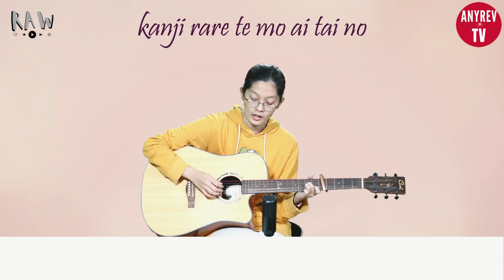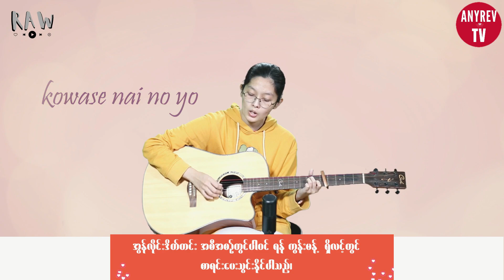ချစ်ရည်းစား (Cover by Wathone)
ချစ်ရည်းစား

Cover Song - Live Version
Studio ကသွင်းတာမဟုတ်ပဲ Guitar Only နဲ့ Live ဆိုသွားတာပါ
Kinjirareta Koi
Song by  Ryoko Moriyamai
Written by  Takashi Miki

တေးဆို -   ပိုးဒါလီသိန်းတန်
တေးရေး -Maung Sway Nwe (မောင်ဆွေနွယ်)
Cover by Wathone
Credit_to - တေးဆို - ပိုးဒါလီသိန်းတန် တေးရေး- Maung Sway Nwe (မောင်ဆွေနွယ်) ,Ryoko Moriyamaim,Takashi Miki